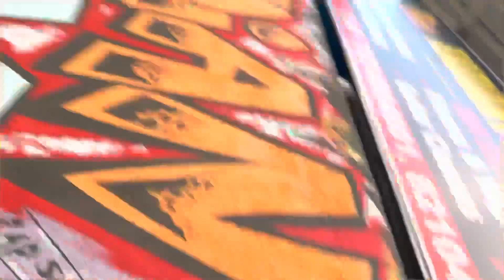Shooting ke liye shopping kar liye 😎🔥vikashchourasiyavlogs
Shooting ke liye shopping kar liye 😎🔥